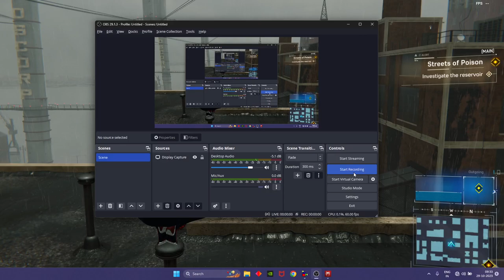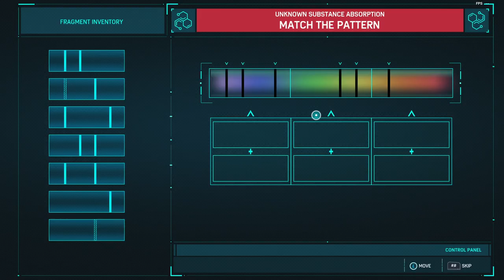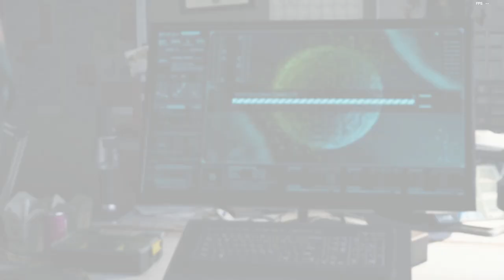Marvel's Spiderman Remastered - Part 13 | Spiderman's hallucinations